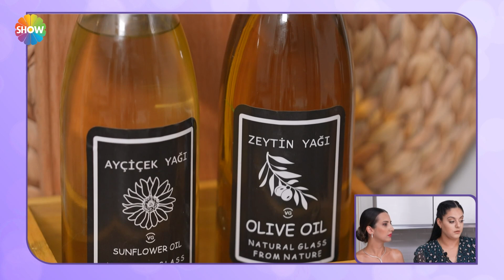Aydan gelin: "Halı, ofis halısı gibi" | Gelin Evi 909. Bölüm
Aslı Hünel ile Gelin Evi’nin 909. Bölümünde; 26 yaşında, 2 yıllık evli Elif Yeşiloğlu’nun evine konuk olundu. Elif Gelin’in çeyizleri serildi, düğün fotoğraflarına bakıldı, tüm detaylarıyla evi değerlendirildi.